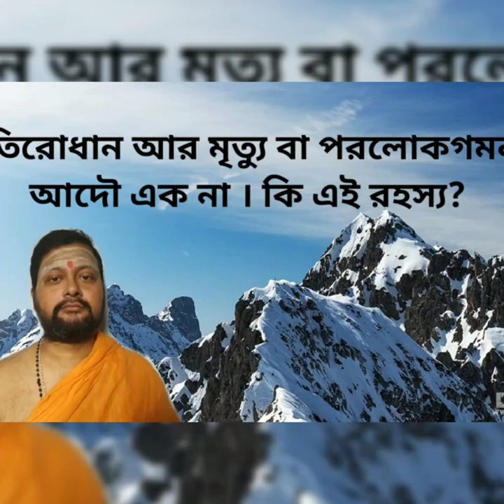মৃত্যু কি? তিরোধান কি? জানেন কোনটা মৃত্যু ?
According to Shaivite texts, the supreme being Parashivam manifests as pentads apart from the well known Trinity of other Hindu sects - Brahma, Visnu and Shiva. His five deeds which are known "Panchakrityas" (holy five acts) are assigned to Panchamurti, his five aspects, viz., Brahma, Vishnu, Rudra, Maheshwara and Sadashiva. Creation, preservation, destruction, delusion and liberation are done by these five manifestations respectively. courtesy Wikipedia